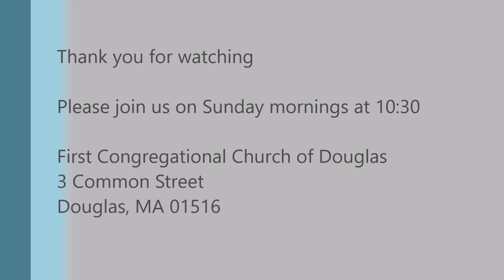January 2, 2022